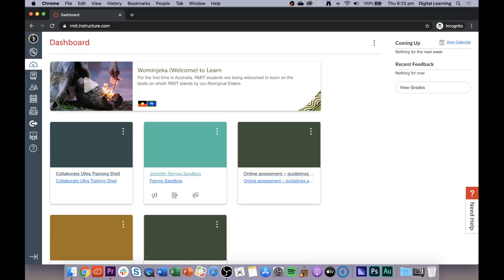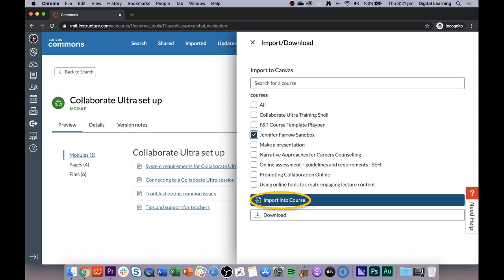How to find Collaborate Ultra resources in Canvas Commons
This video describes how to find Collaborate Ultra resources in Canvas Commons in Canvas. It also demonstrates how to import templates into your course.

If you work at RMIT University in the College of Design and Social Context and have a specific enquiry, please email .